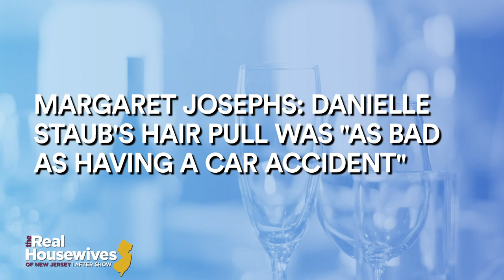The Ultimate Play by Play of Season 10's Infamous Hair Pull | RHONJ After Show (S10 E9)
The Jersey 'Wives break down everything that happened before, during, and after Danielle Staub pulled Margaret Josephs' hair.
►► Watch RHONJ on Bravo!

ABOUT RHONJ:
From Jersey to the Hamptons and Jamaica, the ladies will weather the storm as this season proves that having fun in the sun is not always as easy as it seems. As Teresa prepares herself and her daughters for her husband's future, she simultaneously is faced with cheating rumors and lingering tension within the group. Melissa is on the brink of celebrating her 40th birthday, and while her career is booming, she still thinks one thing is missing from her perfect family. Margaret is forced to revisit repercussions from a legal battle while struggling with her mother's decision to start a new chapter. And a jab at Teresa's alleged affair leads to new tension among the ladies. Dolores questions her future with David and must make the ultimate decision about their relationship. Meanwhile, after a heated argument with Jackie, the women are forced to pick sides. Jackie opens up to her friends and family about her eating disorder in hopes to become an advocate for others. With her newfound sense of self, she learns to advocate for herself amongst the other ladies. Jennifer undergoes a major physical transformation that has her feeling as confident as ever; but with family drama and a feud between her and Jackie, she is left feeling rattled. Freshly divorced Danielle continues to clash with Margaret, putting her relationship with Teresa on the chopping block.

Cast:
Danielle Staub
Teresa Giudice
Melissa Gorga
Margaret Josephs
Dolores Catania
Jackie Goldschneider
Jennifer Aydin